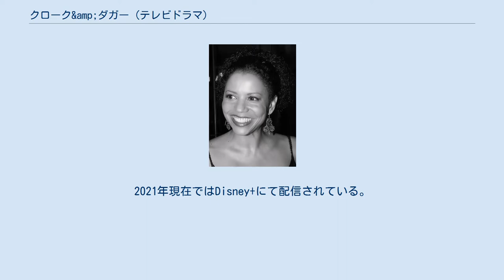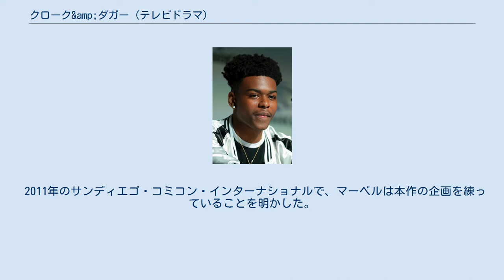クローク&amp;ダガー (テレビドラマ)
マーベル・シネマティック・ユニバースのテレビドラマ作品
『クローク&ダガー』（原題: Marvel's Cloak & Dagger、またはCloak & Dagger）は、2018年から2019年に放送されたアメリカ合衆国のテレビドラマシリーズ。
マーベル・コミックのキャラクターを基に製作され、Freeformから放送されたスーパーヒーロードラマで、マーベル・シネマティック・ユニバースに属する作品である。
オリヴィア・ホルト、オーブリー・ジョセフ、グロリア・ルーベンなどが出演した。
アメリカでは2018年6月7日から放送が開始され、2019年5月30日に第2シーズンで完結した。
日本語字幕版はHuluから配信されていた。
2021年現在ではDisney+にて配信されている。
 正反対のバックグラウンドを持つティーンエイジャーのタンディとタイロン。
あるきっかけで2人は特殊能力を手に入れる。
一緒にいる方が能力が発揮できることを知った2人は行動を共にするようになる。
 『クローク&ダガー』の主要キャスト。
上段左からオリヴィア・ホルト、オーブリー・ジョセフ、グロリア・ルーベン。
 2011年のサンディエゴ・コミコン・インターナショナルで、マーベルは本作の企画を練っていることを明かした。
2016年4月、Freeformと契約に至ったことが発表された。
 第2シーズンはRotten Tomatoesに7件のレビューがあり、批評家支持率は86%、平均点は10点満点で9.1点となっている。